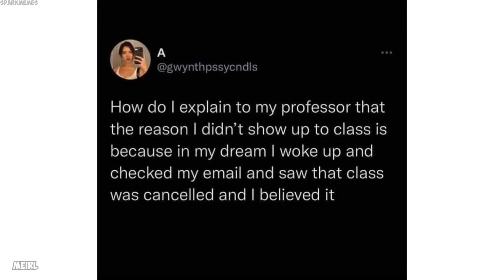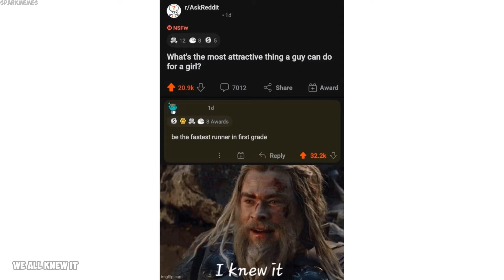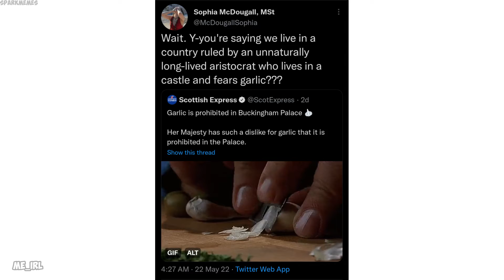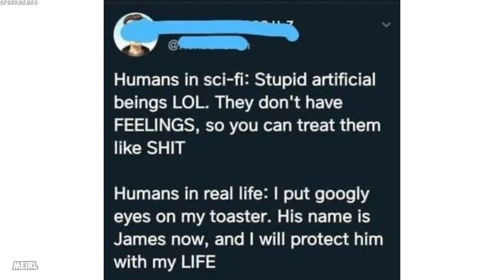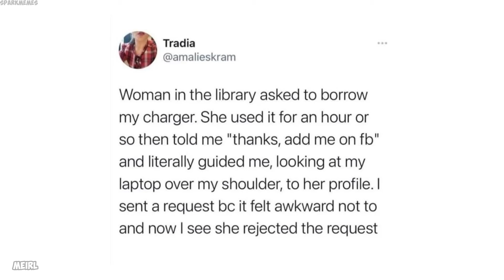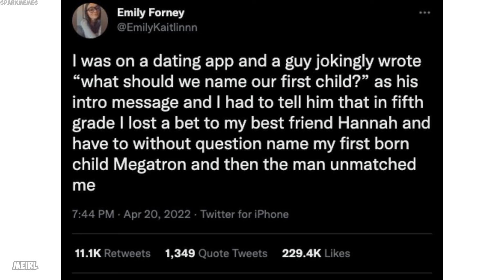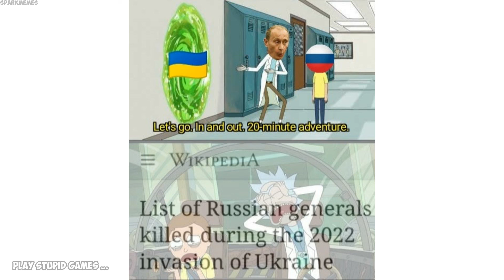Epicly dank memes v857